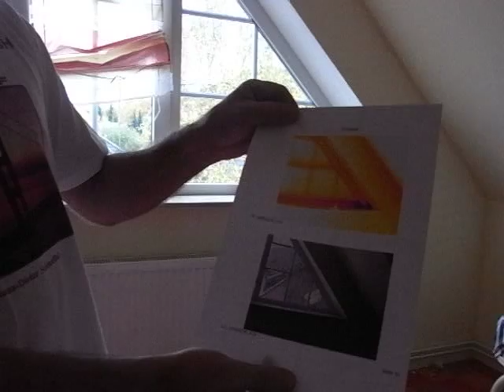Kältebrücken am EFH bringen Energieverluste & Schimmel - Baugutachter Schmalfuß zeigt Wärmebrücken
Baugutachter Schmalfuß & Partner
 bausachverstaendige.info/
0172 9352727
Bausachverständige in 5 Bundesländern